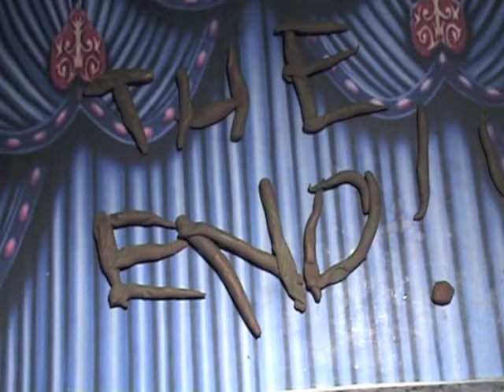The Mysterious Chest - St Teresa's Catholic Primary School - Animations January 2014